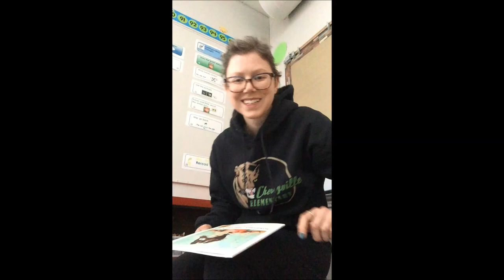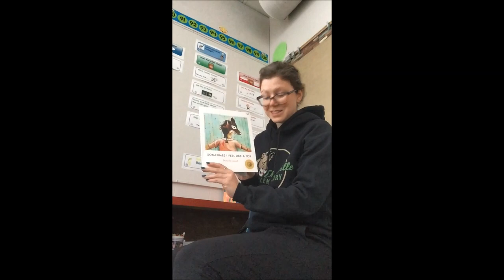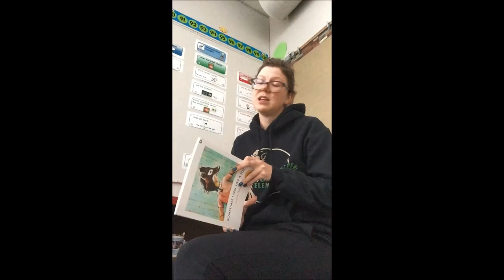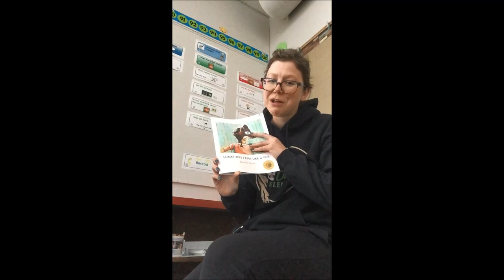Cherryville Elementary Read Aloud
Just a bit of fun, hoping to bring a smile or laugh to our students.  Missing all  of you!